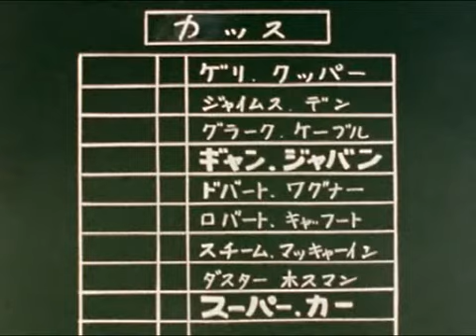Yattaman 040 Puchar Billy Boop